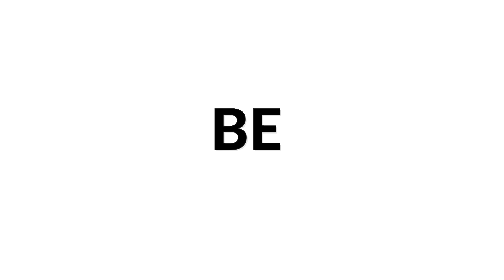Glenn de Roo plays Cançó del Lladre by Miguel Llobet | Siccas Media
Glenn de Roo plays Cancon del Ilarde by Miguel Llobet as part of our Siccas Media program and check out to sell your guitar 😊

Glenn de Roo started his career playing electric guitar. Through developing his interests in music Glenn got into flamenco and later into classical guitar.
In his work as a performer/teacher, Glenn shows love, determination, and discipline for his craft.  Glenn studied at the conservatory of Tilburg, The Netherlands, and in Palma de Mallorca, Spain.

Video and edit by Thijs de Koning